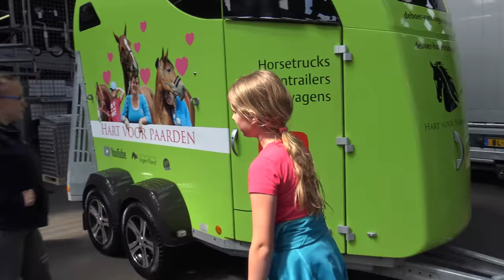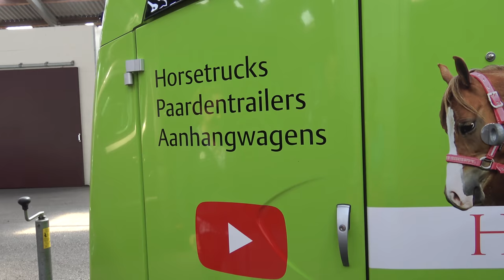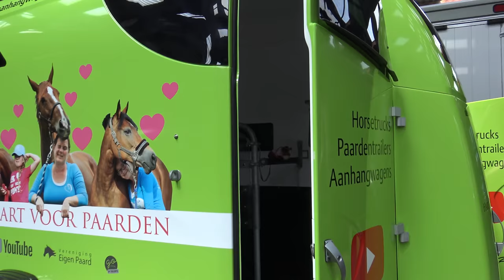OMG dit is ZO gaaf & win actie sluit 1 oktober! * Hart voor Paarden *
We werden op een geweldige manier verrast, echt sprakeloos waren we! Christine ging er zelf even van huilen en ook ik moest even slikken.
Het is echt geweldig!

Ook post sturen? Dat kan naar:
Postbus 2024
3140BA MAASSLUIS

Kijk de nieuwe weekvlog!: "Weekvlog 7 december 2019"